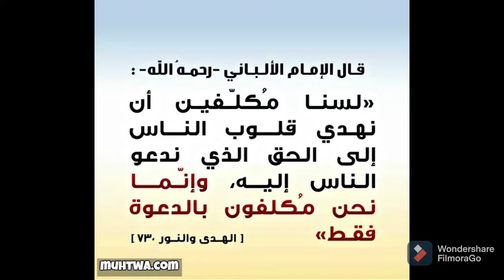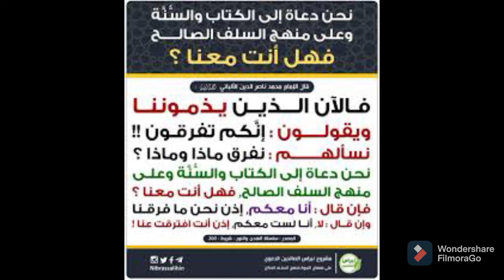المناهل التي يجب علينا ان نستسقي دينا منها.كتاب الله وسنة رسوله صلى الله عليه وسلم وفهم الصحابة....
في ظل كثرة التفاهة المتواجدة في محتوى مواقع التواصل الإجتماعي ما فيها باس نتشاركوا معلومات دينية.لا تنسو الإشتراك في القناة وتفعيل زر الجرس ليصلكم الجديد 😉